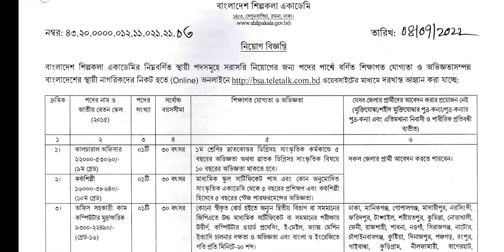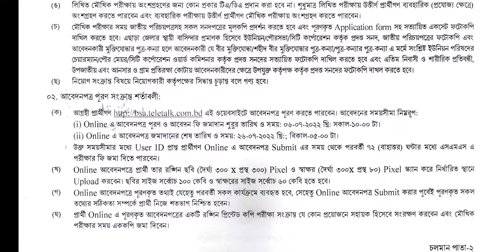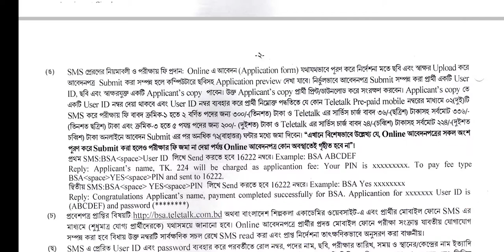বাংলাদেশ শিল্পকলা একাডেমি নিয়োগ বিজ্ঞপ্তি ২০২২ - Govt Job Circular 2022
সম্প্রতি  বাংলাদেশ শিল্পকলা একাডেমি নিয়োগ বিজ্ঞপ্তি ২০২২ প্রকাশিত হয়েছে। আবেদন করে নিন এখনি।